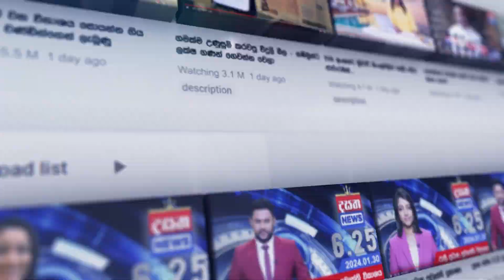දන්සල්, තොරණ රැසකින් රටම සැරසෙයි